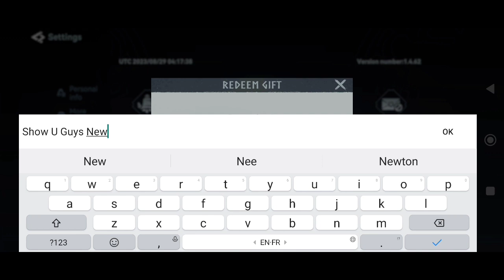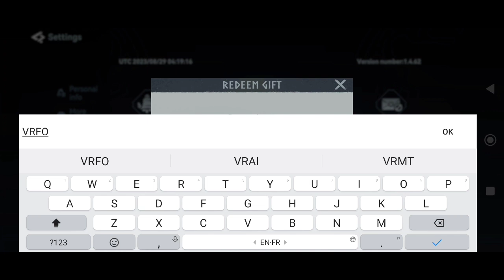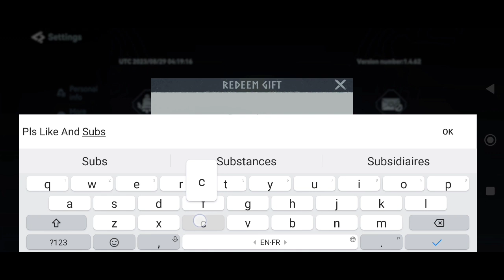3 New Viking Rise Codes For 29 August 2023 || Viking Rise Redeem Codes || Viking Rise Gift Codes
Note-